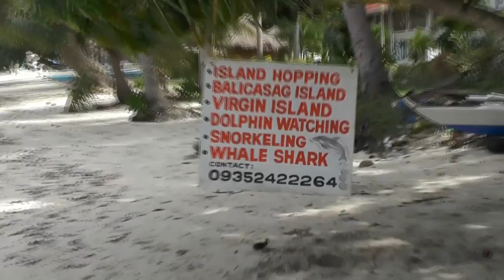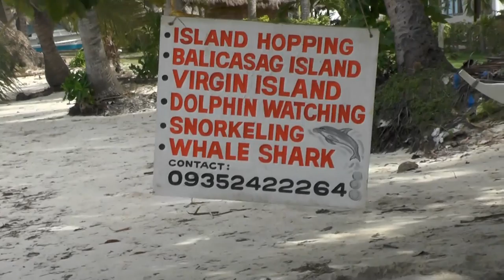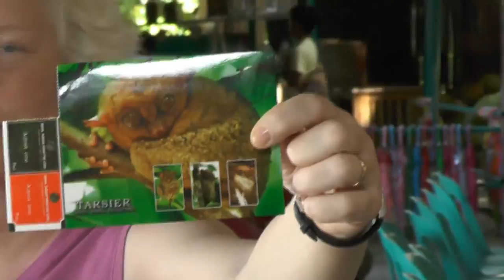Philippines must see places- Bohol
Reisevideos, travel, Asia, Southeastasia, Philippines, Bohol, Panglao